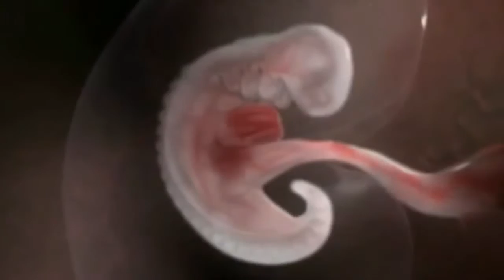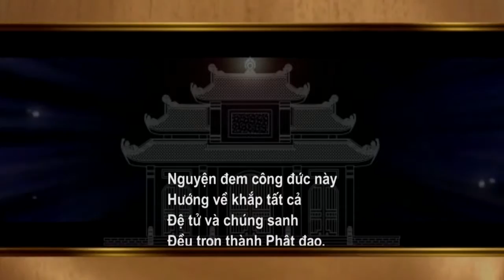Tham - Sư Cô Hương Nhũ